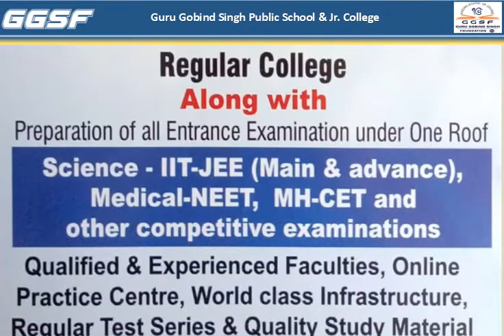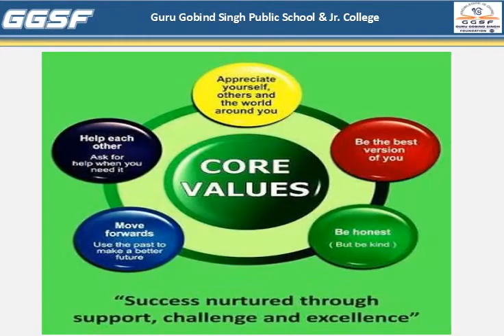GURU GOBIND SINGH PUBLIC SCHOOL AND JUNIOR COLLEGE